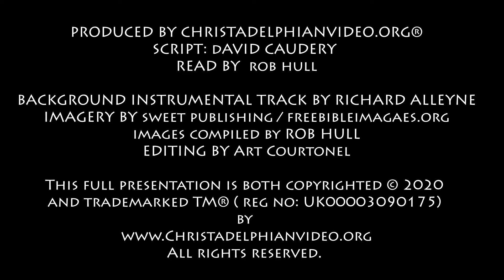Thought for June 4th 'By Faith' Hebrews 11:7